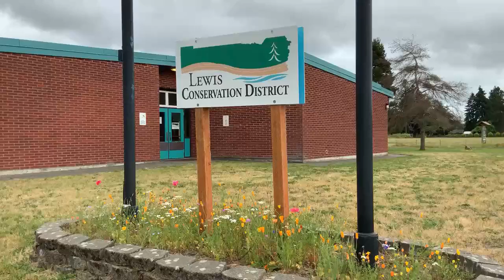Hamilton Fish Passage Project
Removal of a barrier culvert and installation of a bridge.